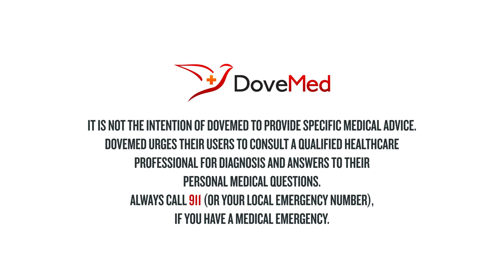7 Health Benefits Of Cayenne Pepper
Cayenne pepper (Capsicum annuum) is a spice made from air-dried fruits of the chili pepper family. It is a hot chili pepper used to flavor dishes. This spice is named for the city of Cayenne in French Guiana. The fruits are dried and ground, or pulped and baked into cakes, which are then ground and sifted to make the powdered spice.

Do you want the text version of the health benefits of cayenne pepper?

Share in the comments section foods that you have made with cayenne pepper.

Resources:

Spices, pepper, red or cayenne Nutrition Facts & Calories. (n.d.). Retrieved November 01, 2017,

Houston, M. C. (2011). The importance of potassium in managing hypertension. Current hypertension reports, 13(4), 309-317.

Cogswell, M. E., Zhang, Z., Carriquiry, A. L., Gunn, J. P., Kuklina, E. V., Saydah, S. H., ... & Moshfegh, A. J. (2012). Sodium and potassium intakes among US adults: NHANES 2003–2008. The American journal of clinical nutrition, 96(3), 647-657.

Tessmer, Kimberly. The Everything Nutrition Book: Boost Energy, Prevent Illness, and Live Longer. No ed. Avon: Adams Media Corporation, 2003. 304. Print.